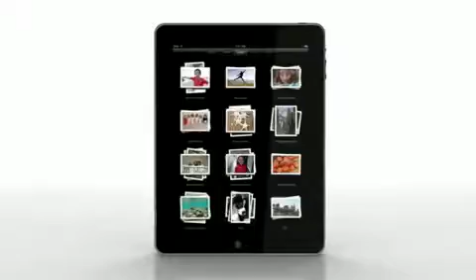ML 44717028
Video Migrado